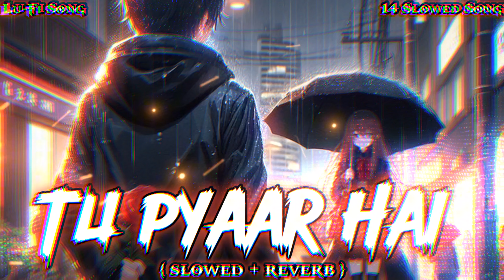Tu Pyaar Hain [ Slowed And Reverb ] Kisi Or Ka Bollywood songs